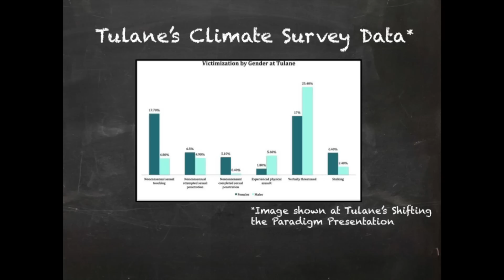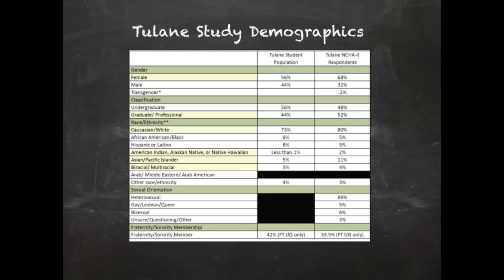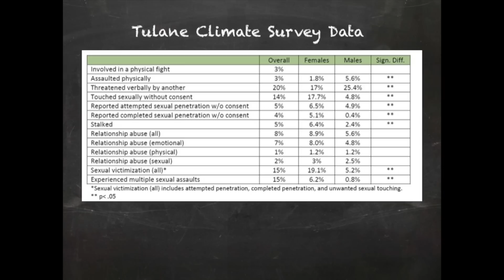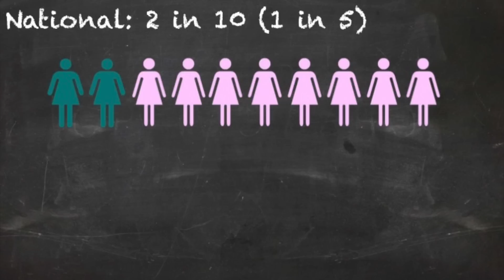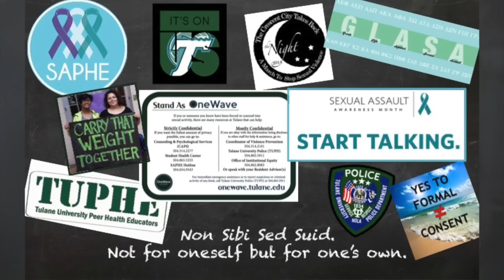Know Your Numbers Tulane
Nina & Gabriella Present: How to Read Sexual Assault Statistics